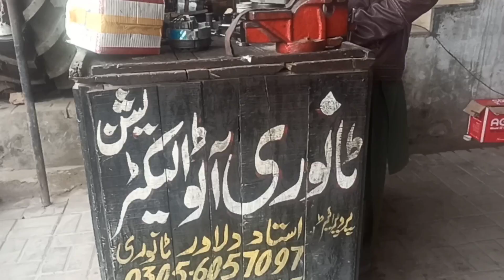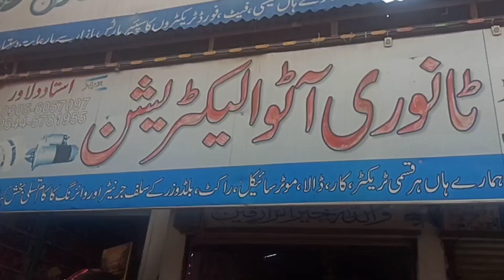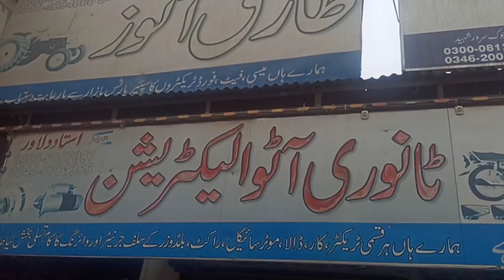massey tractor janter repair/krnay ka trika/like subscribe channel